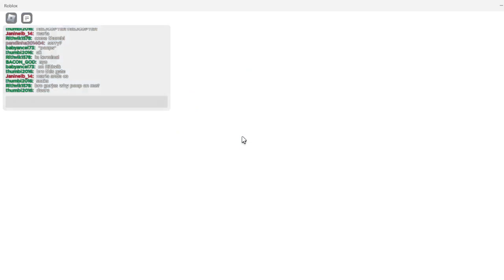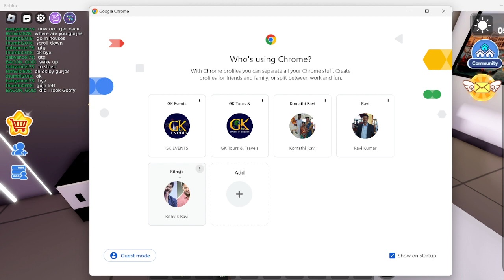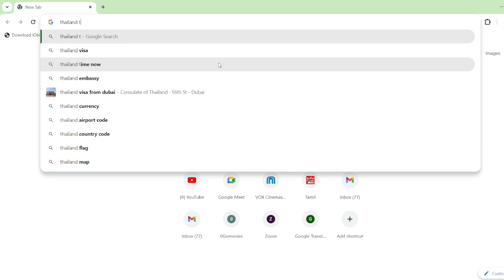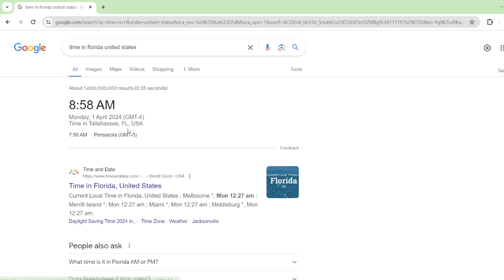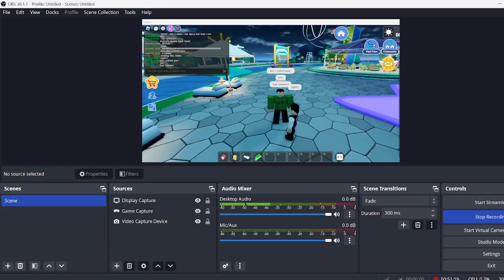Livetopia part-1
Live topia